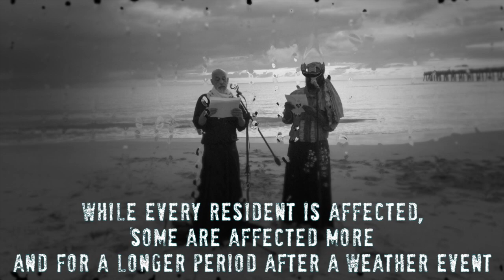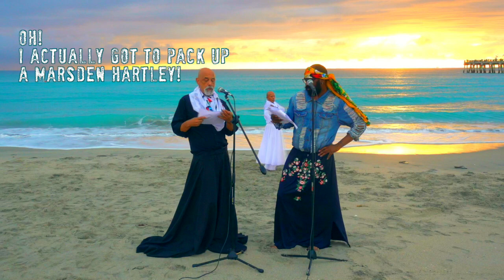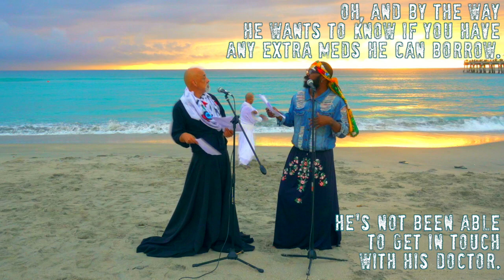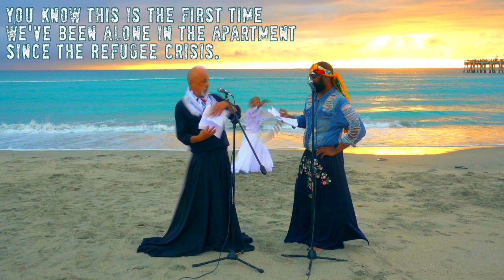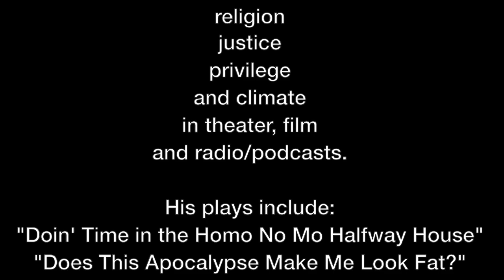Bigger Love by Rolando Chang Barrero and Deon Jefferson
Bigger Love was written by playwright Peterson Toscanon as part of The worldwide Climate Change Theatre Action 2019 organized Chanttal Bilodeau. Filmed and edited by Dusty Green. Shot on Lake Worth Beach and Premiered at The Box Gallery on December 14, 2019.